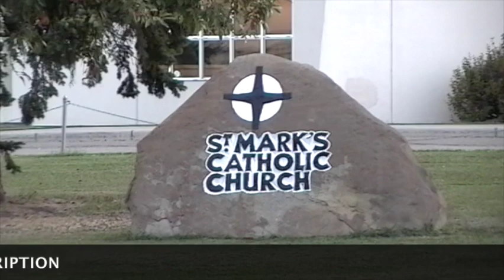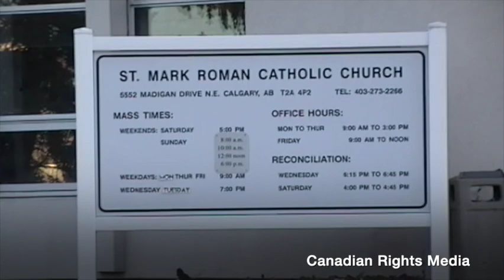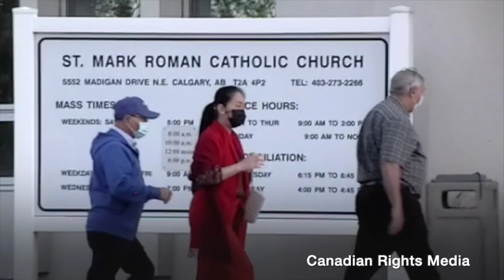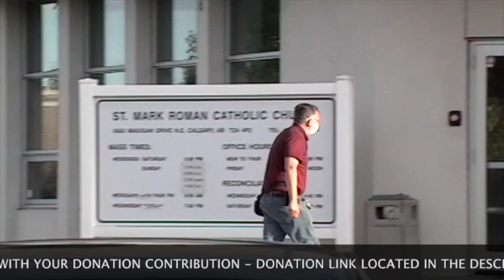CRM Video: St. Mark’s Roman Catholic Church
You have NO EXPECTATION of Privacy while out in Public

All content on this channel is property of Canadian Rights Media. Permission (Written or Verbal) must be given to use any part of Canadian Rights Media video(s).